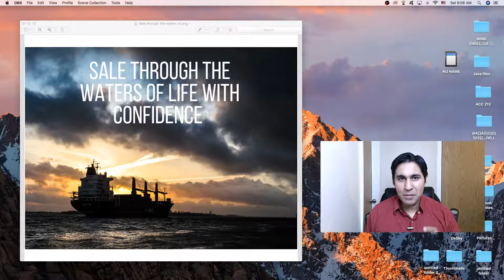Inglês com frases motivacionais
Nessa série de vídeo aulas eu trago mensagens inspiradoras para aqueles que querem aprender ou melhorar o inglês e ao mesmo tempo receber uma mensagem que traga uma motivação para a sua vida pessoal. A mensagem de hoje é " Sales through the waters of life with confidence." Navegue pelas águas da vida com confiança.